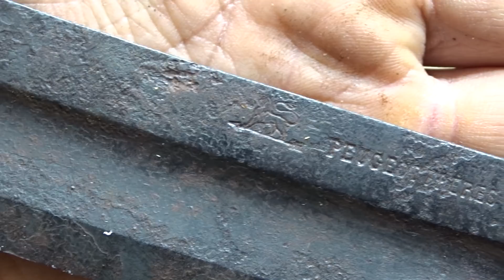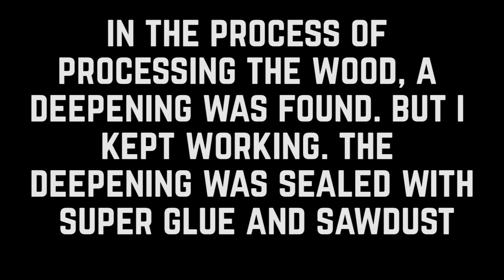Restoration Peugeot Freres Carpenters Drawknife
Hello folks! Today I want to show you my new restoration project. I like the tools of Peugeot Freres Tout Acier Fondu Anglais. And here again I came across a rusty drawknife. The price wasn't cheap, but I bought it anyway, because I need this tool in my workshop.

Restoration process:
The first step was rust remover liquid. I removed rust and dirty, then washed it with water and cleaning agent. Then I used an iron brush to clean the dark sports. For handle, I used oak tree for drawknife handles. I chose a good piece of wood and used a wood lathe to cut out the shape of the handle. Then I used my homemade wax to soak the wood and polish it. I also chose brass for the handles. And as usual I made a good test for my new carpenters drawknife tool.